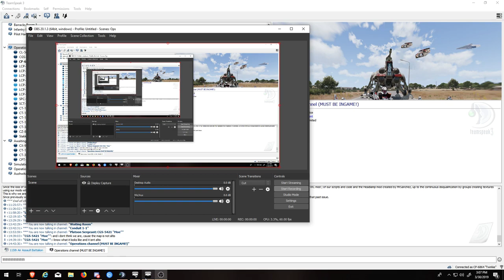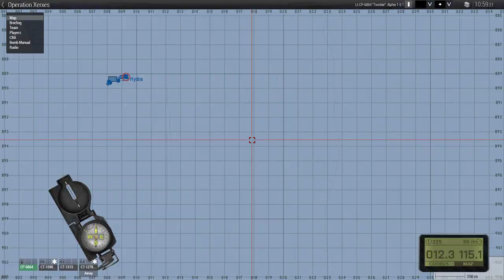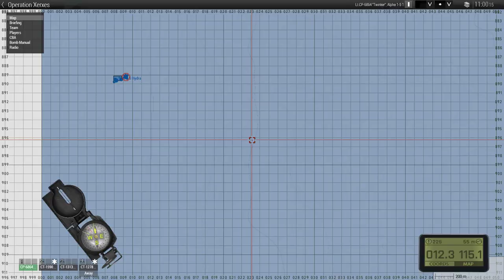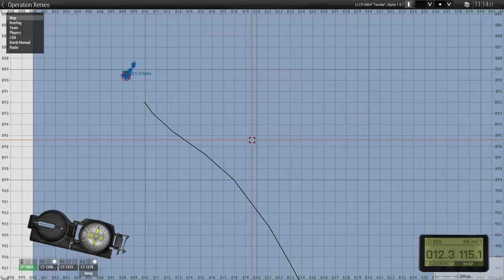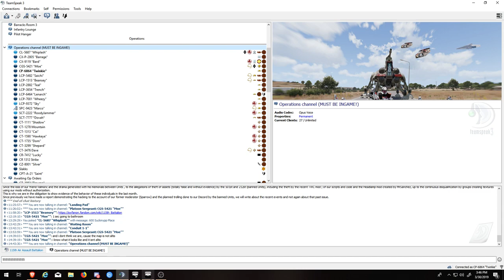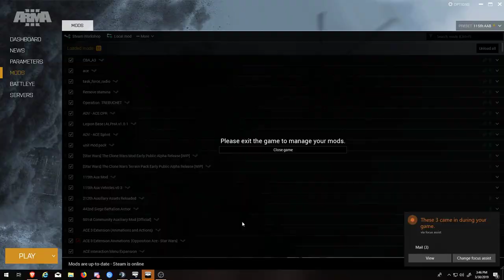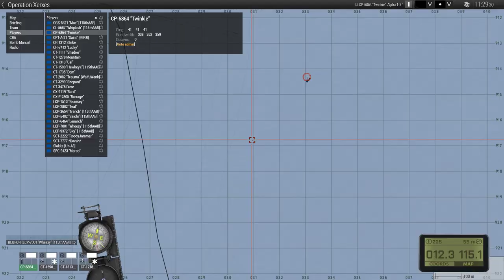Operation Xerxes v1 / 115th Sahrani Deployment / Twinkie's Perspective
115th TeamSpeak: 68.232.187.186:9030